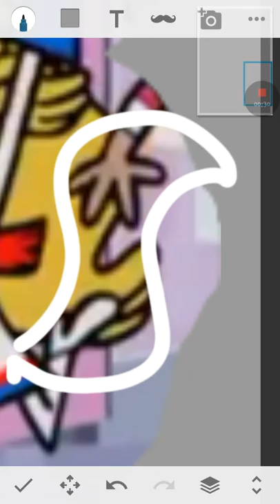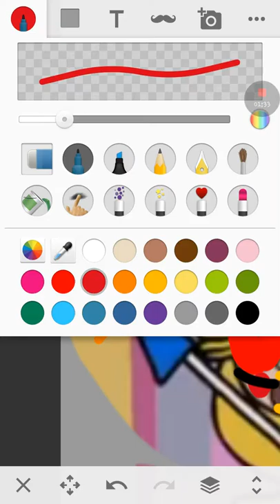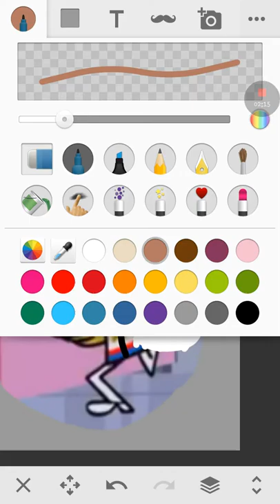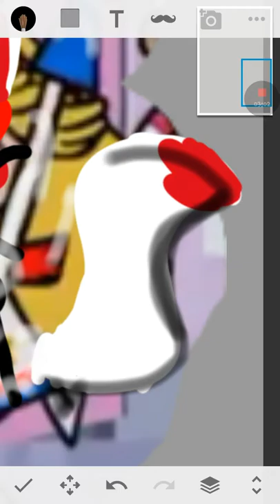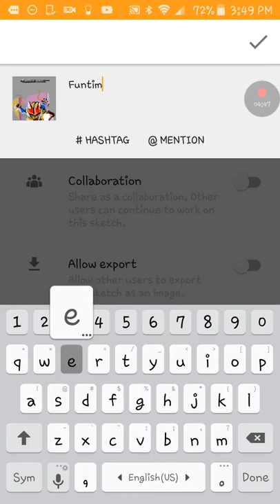Making funtime quest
Credit to fnafsl and Wayside School

1st edit by using sketch
This is quest the fox
My oc in sketch